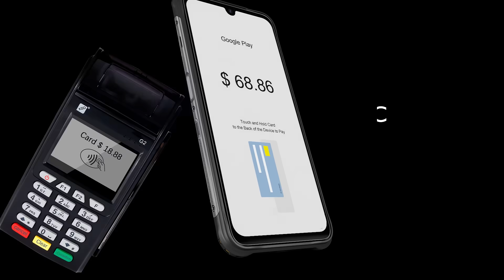30 Seconds to Learn UMIDIGI BISON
Featuring Sony 48MP quad camera, IP68 & IP69K, 6GB + 128GB, and rugged yet sleek design, UmidigiBISON is the rugged camera phone you need!